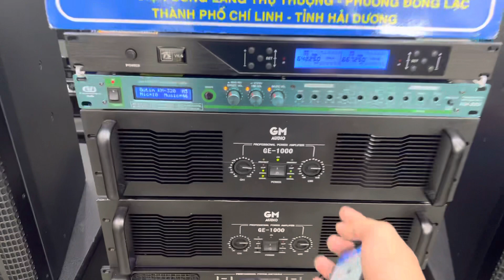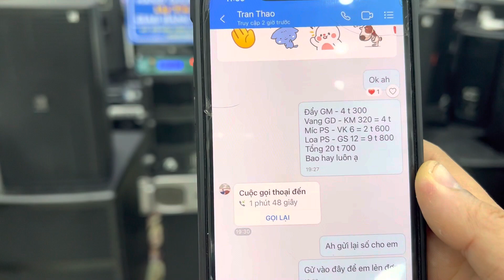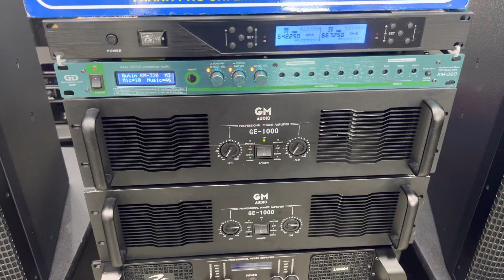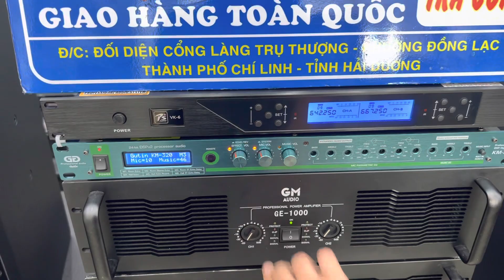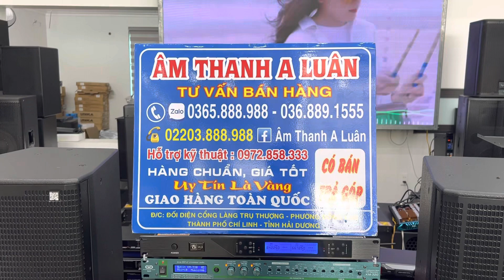Bộ Karaoke 21 triệu ( Không ai tin nó lại hay như này ) Tét gửi ah Trai Hải Phòng ! Zalo 0365888988